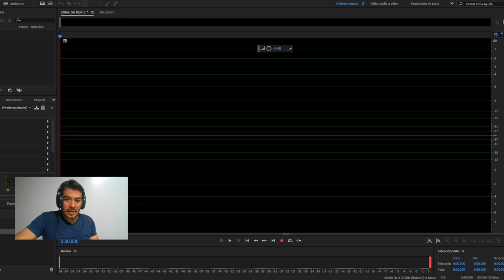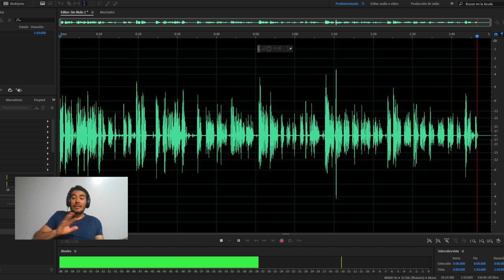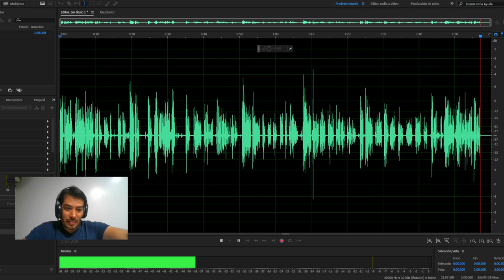Grabando Desde que te Fuiste de Lorena Moreira